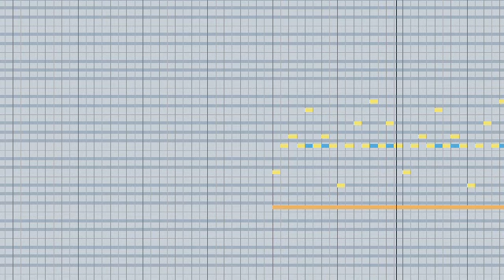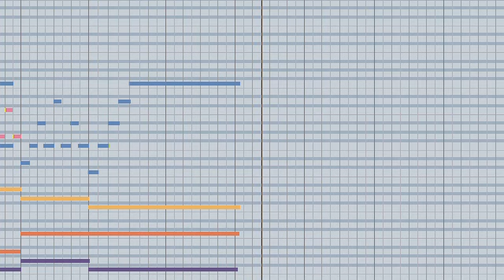in the earthen womb (ガイア幻想紀 illusion of time)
i don't like this either. solo piano is better.